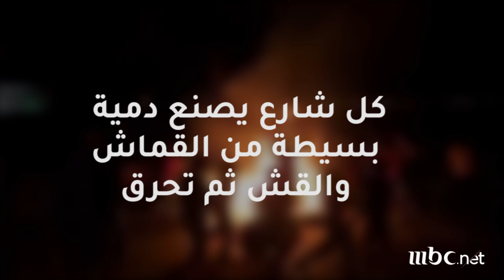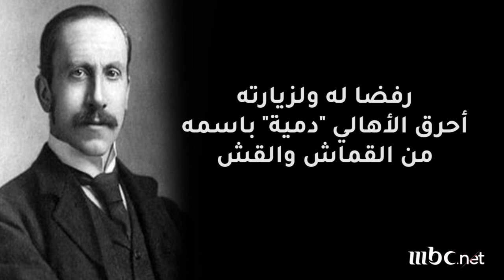طريقة غريبة يحتفل بها أهل بورسعيد بيوم شم النسيم .. تعرف عليها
شاهدوا جميع حلقات مسلسل سلسال_الدم الموسم الرابع عبر موقع شاهد نت